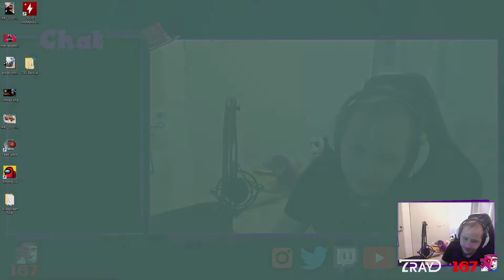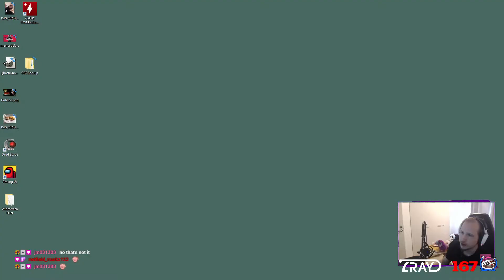Let's Play: Dead Space | Hard Difficulty | Chapter 8